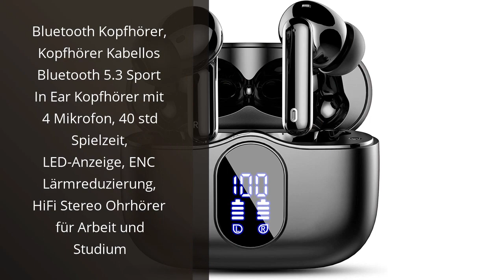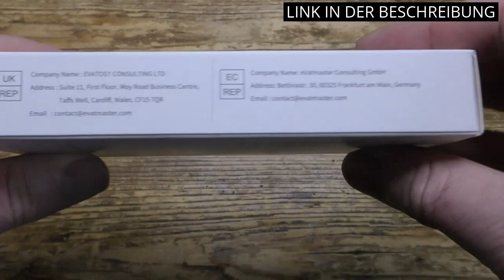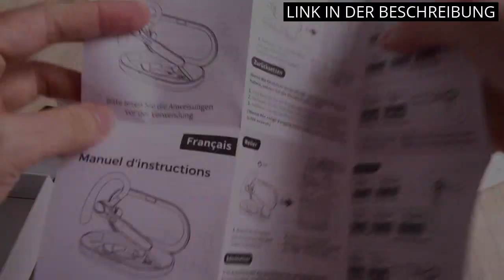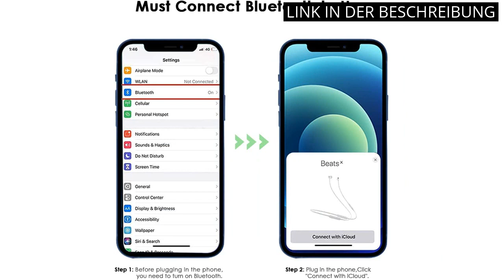Die 5 besten iPhone-Headsets im Vergleich (Los 5 mejores auriculares para iPhone en comparación) 🔥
✋  Hier sind die 5 besten iphone-headsets im vergleich (los 5 mejores auriculares para iphone en comparación) auf dem Markt.

🔽🔽🔽 KAUFEN-LINKS IPHONE HEADSET 🔽🔽🔽

1) Bluetooth Kopfhörer, Kopfhörer Kabellos Bluetooth 5.3 Sport In Ear Kopfhörer mit 4 Mikrofon, 40 std Spielzeit, LED-Anzeige, ENC Lärmreduzierung, HiFi Stereo Ohrhörer für Arbeit und Studium

2) Magtoyballu (2 Pack Adapter for iPhone Lightning to 3.5 mm Jack Adapter for Headphones Dongle AUX Audio Splitter Connector Compatible with iPhone14/13/12/11/XR/X/XS/8/7 Supports All iOS

3) Csasan Bluetooth Headset mit ENC Dual Mic, Kabellos Headset Bluetooth 5.3 mit Ladebox LED Anzeige, 360° Drehung Drahtlose Headset 20H Spielzeit, Zwei Geräte Verbindung für IOS, Android und Laptop

4) Bluetooth Headset,Kopfhörer Kabellos mit Ladebox LED Anzeige,30 Std Spielzeit,Bluetooth V5.3 Kopfhörer mit Geräuschunterdrückendem Mikrofon,In Ear Kopfhörer Bluetooth für Autofahren/Büro/Geschäft

5) In-Ear Kopfhörer für iPhone [MFi-Zertifiziert] HiFi Stereo Ohrhörer mit Lightning Anschluss Mikrofon und Lautstärkeregler Kompatibel mit iPhone 14/13/12/SE/11/X/XS/XR/8/7 Unterstützt alle iOS - Weiß

* Zeitindikatoren (Timestamps) *

00:00 - Intro
00:09 - 1) Bluetooth Kopfhörer, Kopfhörer Kabellos Bluetooth 5.3 Sport...
00:55 - 2) Magtoyballu (2 Pack Adapter for iPhone Lightning to...
01:28 - 3) Csasan Bluetooth Headset mit ENC Dual Mic, Kabellos...
02:13 - 4) Bluetooth Headset,Kopfhörer Kabellos mit Ladebox LED...
02:46 - 5) In-Ear Kopfhörer für iPhone [MFi-Zertifiziert] HiFi Stereo...
03:17 - Outro